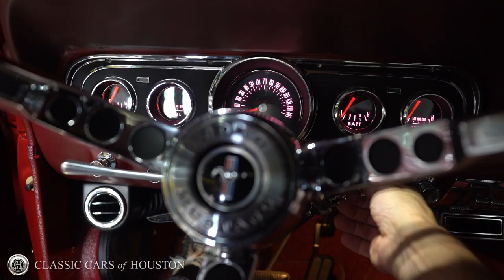66 Mustang - Roush Performance 347ci Small Block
This is what we call a "sympathetic " build because this '66 Mustang was our customer's late father's car that he purchased new. It needed a lot of help to get it back on the road, but he didn't want to lose the essence of his father. So, rather than changing the stance, wheels, color which is often done we took an aesthetic preservation approach.

The body was taken down to the bare metal and repainted to a showroom factory candy apple red finish. All the trim and bumpers remained in the original great condition.

The Performance was greatly improved by a Roush Performance 350 Horsepower 347 Small Block Crate engine with a custom CCH camshaft, Mandrel Bent Stainless Exhaust, Tremec T-5 Manual Transmission and a Ford 9 Inch Posi Differential. The braking was upgraded to Wilwood Disc Brakes all around including all new brake lines.

The Interior features a new Dakota Digital RTX series gauges that offers the timeless look of yesterday, with the features and functionality of today. Vintage Air system will keep him cool while listening to the Factory Reproduction Head Unit with a Mosconi Amp featuring DSP and HD Bluetooth.

1966 Mustang

100% Built In-House

350HP ROUSH Performance 347 Small Block Crate Engine
Classic Cars of Houston custom cam
Tremec T-5 Manual Transmission

Ford 9 Inch Posi Differential
Wilwood Disc Brakes all around
Vintage Air, Inc.
Dakota Digital RTX Series
Factory Reproduction Head Unit with Mosconi Amp w/DSP & HD Bluetooth
Focal Component Speakers
Mandrel Bent Stainless Exhaust